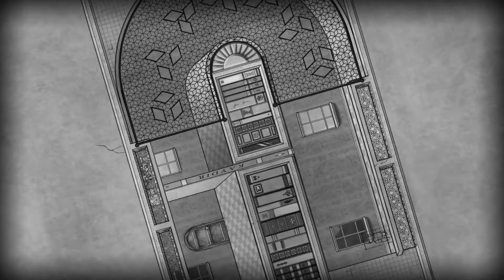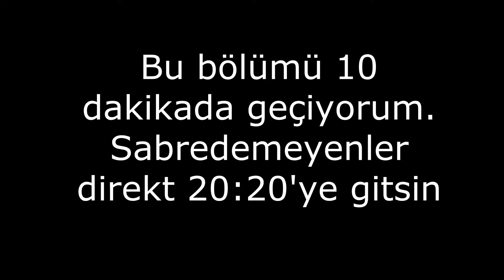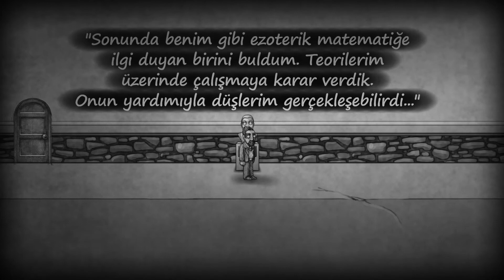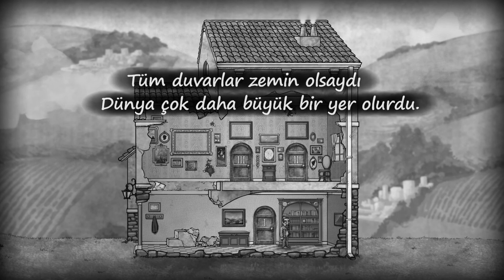Baş Döndürmeli Oyun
Can sıkıntısından uğraşıyorum.